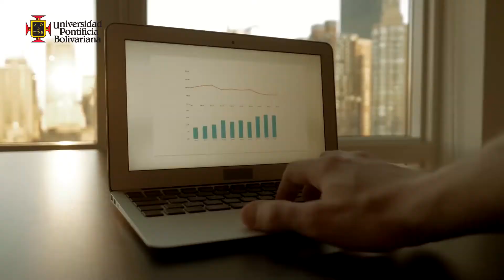¿Cómo llegar a la categoría oro en la certificación de Basura Cero? | UPB Sostenible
Actualmente la UPB tiene la categoría plata en la certificación Basura Cero ¿Qué se debe hacer para llegar a la categoría oro? Entre todos sumamos para este logro.